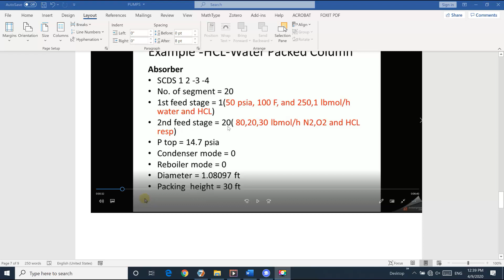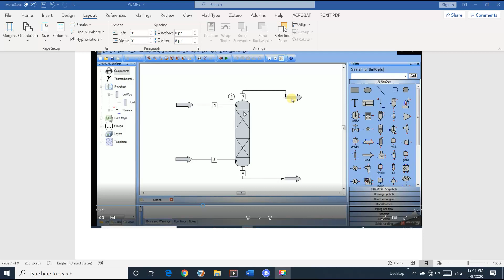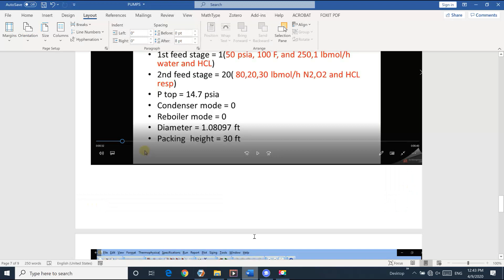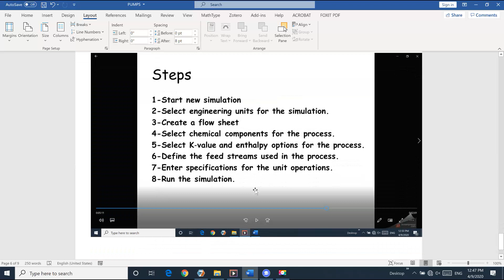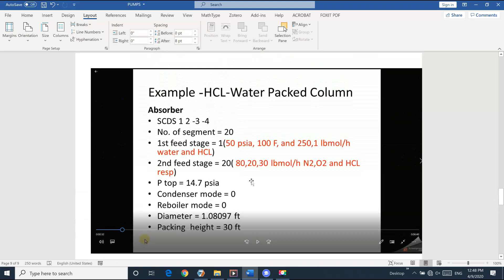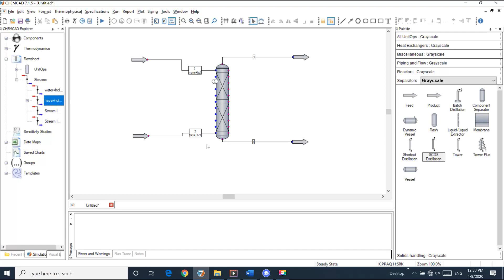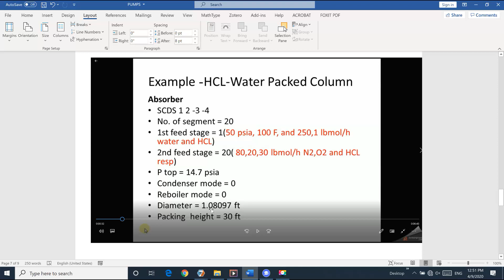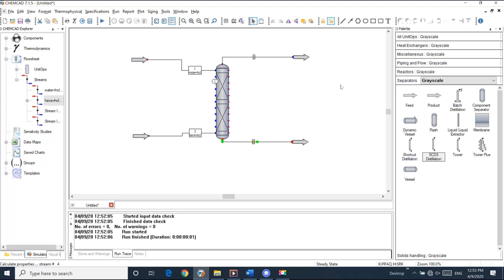ChemCad Temel Bolum 11